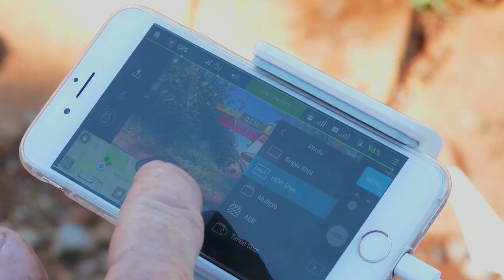OUTsurance - Sinkhole assessment with drone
At OUTsurance, the sky is the limit
In fact, we’re always looking for ways to improve our service and better our insurance product offering. One of the ways we do this is by investigating new, innovative technology to ensure timely, accurate and reliable assessment of claims.